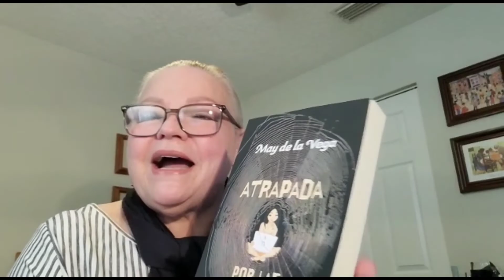Palabras de la escritora May De La Vega sobre su libro Atrapada por la redes